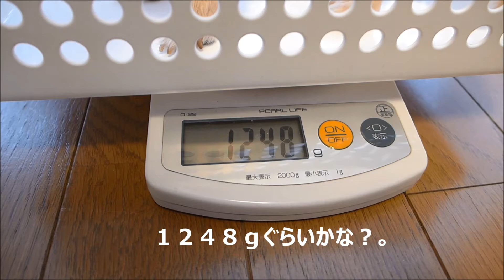恒例？ ７ヶ月すぎ 子犬チワワ 体重測定 7-month-old Chihuahua puppy usual? weight measurement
7ヶ月過ぎました～第２次成長期に入りそうです！足の力がどんどん強くなってびっくりw(ﾟoﾟ*)w色まで変わってきたよ！
★チワワの体系はずんぐりむっくりした、昔ながらのチワワらしい体系のドアーフタイプ、手足が長く首もすっとしているスリムなバンビの様な体系のハイオンタイプがあるそうです。この子はハイオンタイプですね。赤ちゃんの頃はネズミそっくりだったよ。（ふつうもっとコロコロふわふわなイメージだったので、お迎えに行ったときもびっくりでしたぁ～　笑）２軒の獣医さんに行ってますが、丁度良い体系と言われてます。手足がどんどん伸びてるよ！それと、ひねくれと甘ったれも急加速中！ヽ(￣д￣;)ノ

★To Be Continued...★成長記録更新中ヽ(*´∀`*)ﾉ.+ﾟ★